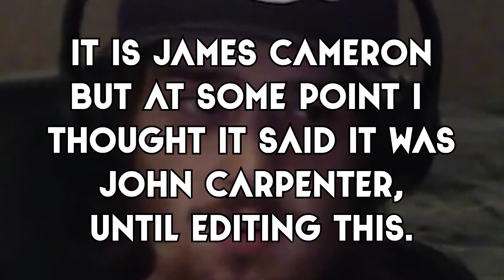The Sci-Fi Sequel That Lives Up To The Original | Aliens (1986)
Alright! As embarrassing as it is to admit, I have NOT seen the Alien franchise! I know it So we are watching 1989's Aliens for the first time! The sequel to 1979's Alien. I have seen clips! But I thought! What better way to spend Halloween, than to explore a famous horror/thriller franchise I haven't seen!

CHAPTERS:

0:00  - Intro
0:52 - Reaction
40:35 - Outro